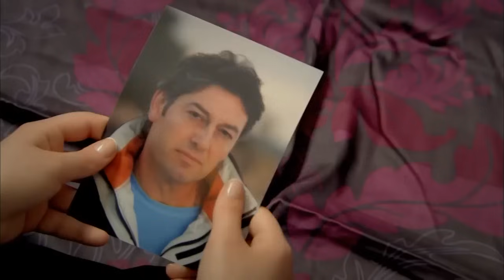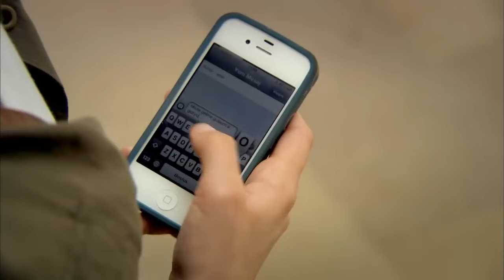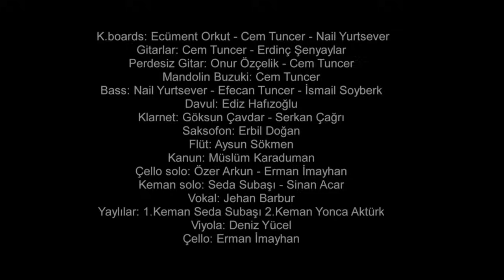Feriha 162. rész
Feriha 162. rész tartalma:
Yavuz erőszakkal elviszi Ecét, Emir pedig azonnal utána megy. A rendőrségnek is szólnak, de Ece sértetlenül hazakerül. Emir és Feriha maguk mögött hagyják az ellentéteiket, de Feriha még mindig aggódik Ece miatt. Emir, Mehmet és Ece ismét elkezdenek a klubban dolgozni. Miután megtudja, hogy Gülsüm hazudott a betörésről, Koray bejelenti, hogy válni akar. Megérkezik Akif, Gülsüm testvére.

Sorozatjátékos:
Hazal Kaya
Cagatay Ulusoy
Vahide Gordum
Ceyda Ates
Deniz Ugur
Yusuf Akgun
Metin Cekmez
Melih Selcuk